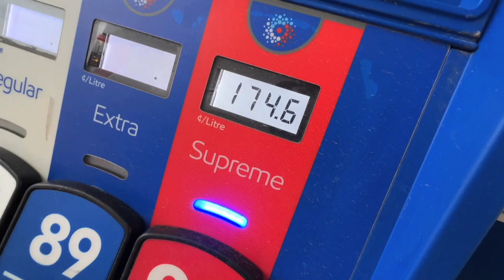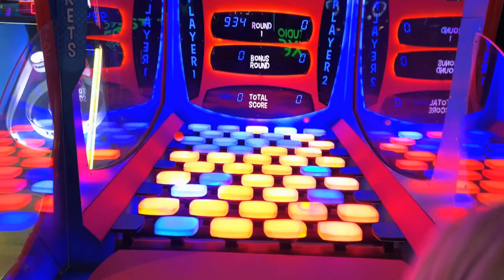100 MPH Ford F150 CYCLONES!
100 MPH Ford F150 CYCLONES! Little weekend adventure and then the snow hit! Of course we hit 4x4 with the locking diff in the 2021 F150 Platinum and went wide open to rip some cyclones!

100 MPH Ford F150 CYCLONES!